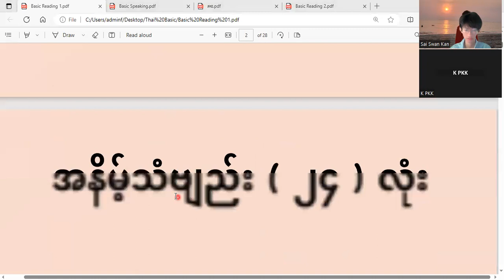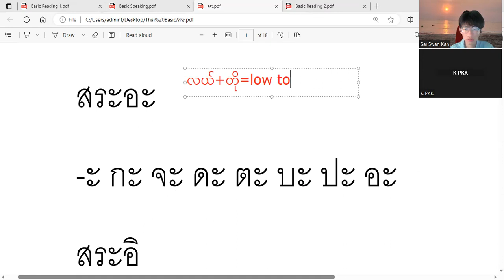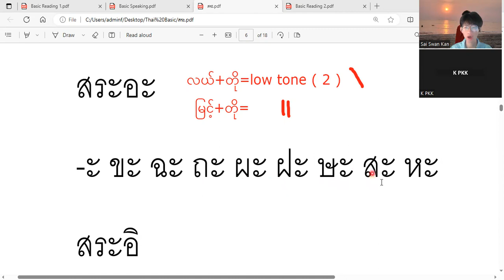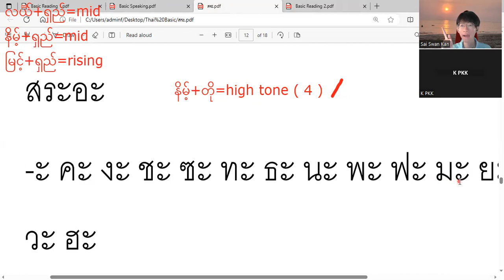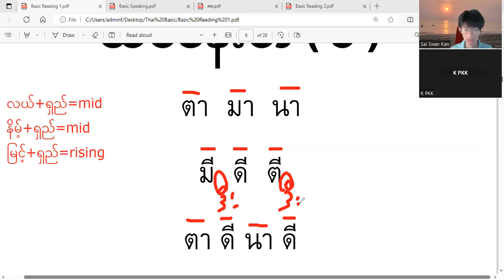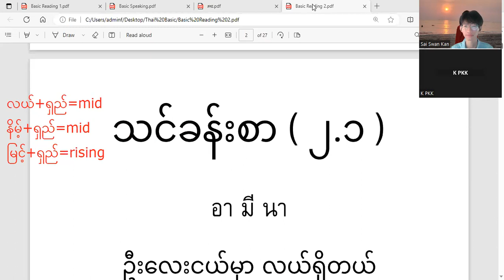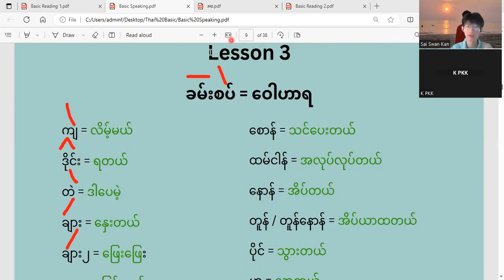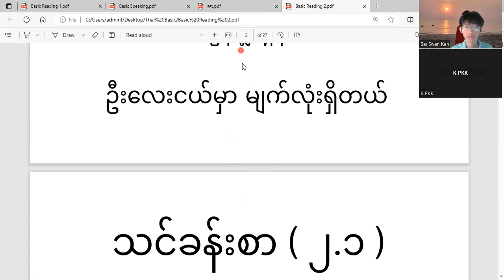ထိုင်းစာ အခြေခံ သင်ခန်းစာ ဗျည်း လေ့ကျင့်ခြင်းနှင့် စကားပြော လေ့ကျင့်ခြင်း အပိုင်း ( ၅ )